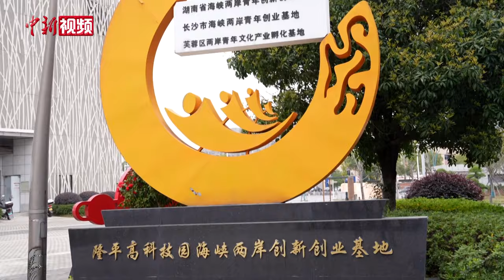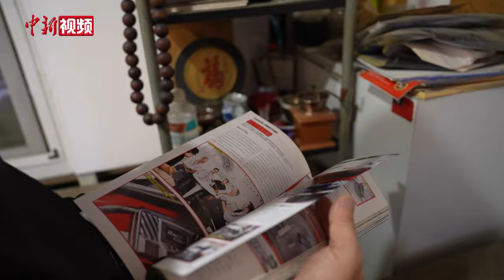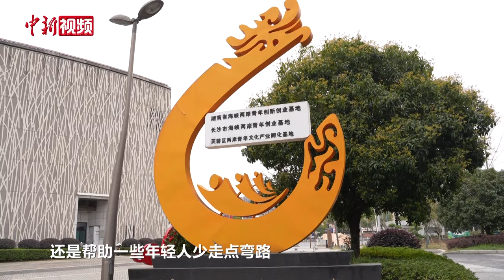【滔滔两岸潮】台商“跨界”大陆寻未来：帮助更多台青“留下来”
台商任奕璋是湖南长沙国家级海峡两岸青年就业创业基地副理事长，一直致力于帮助台青在大陆稳定就业，还常用自己的“跨界”创业经历鼓励台青大胆尝试。他坦言，如今大陆发展日新月异，人才竞争力大幅提高，台青面临的选择和压力倍增，希望能利用自己的经验，帮助他们找准赛道，更好地在大陆站稳脚跟。